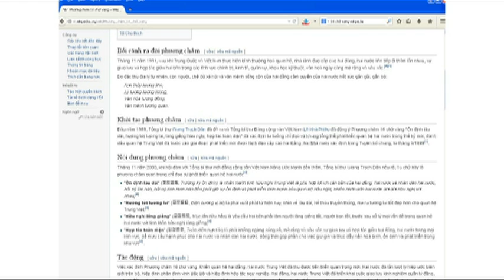ĐỌC BÁO VẸM: Phương châm 16 chữ vàng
Chương trình ĐỌC BÁO VẸM kỳ này nói đến Phương Châm 16 Chữ Vàng từ những nhà lãnh đạo Trung Quốc đưa ra xác định tư tưởng chỉ đạo và khung tổng thể phát triển quan hệ hai nước Việt -Trung vào năm 1999 giữa Giang Trạch Dân và Lê Khả Phiêu.  Kính mời quý vị cùng theo dõi.